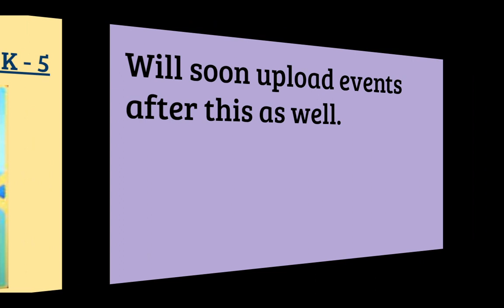TOWNSHIP | UPCOMING EVENTS IN JULY 1st WEEK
~ I'm not a hacker 😆
~ I'm not in contact with Playrix😆
~ ~ Town invitation codes-
Mobile code -X3YJ74
Laptop/PC code - QARKYE